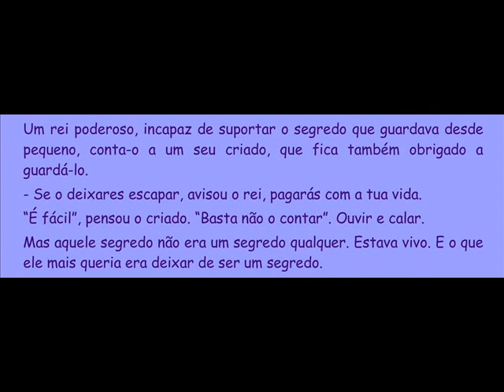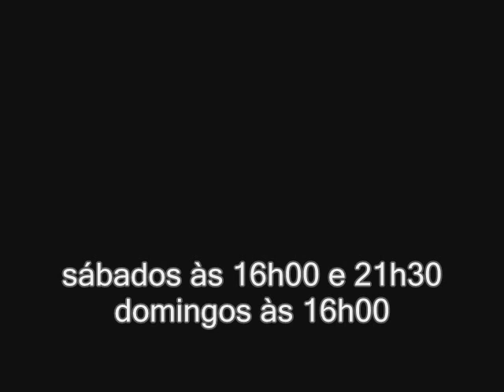História de Um Segredo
Espectáculo do  Pé de Vento, em cena no Teatro da Vilarinha, no Porto, de 20 de outubro a 18 de novembro 2012.
Histõria de Álvaro Magalhães, com encenação de João Luiz e interpretação de Anabela Nóbrega.